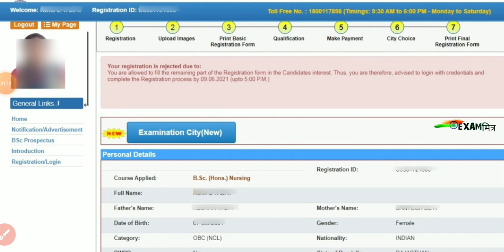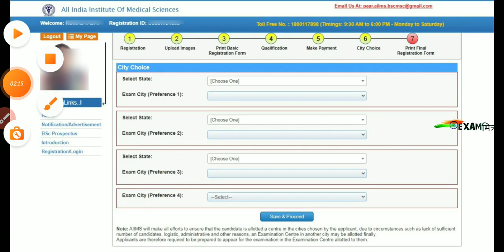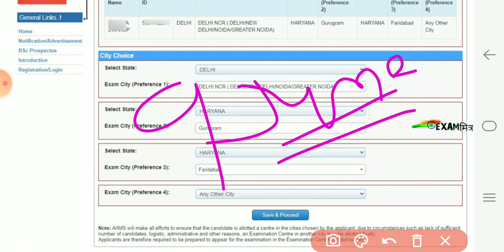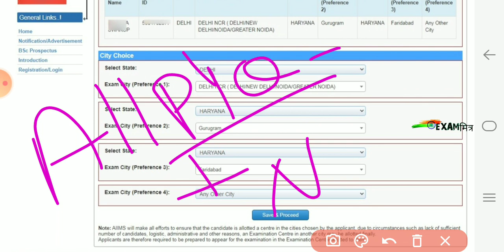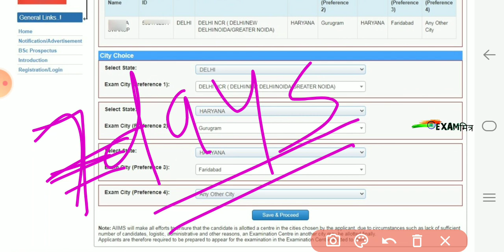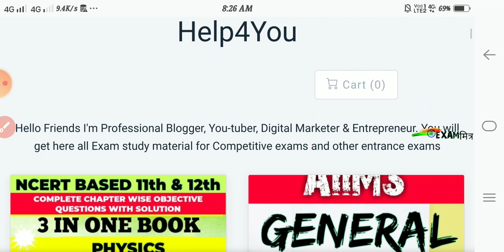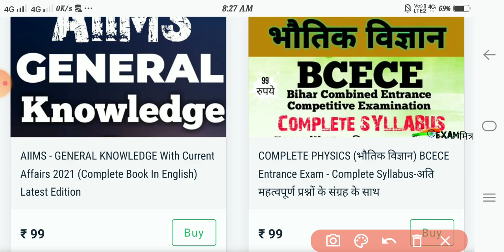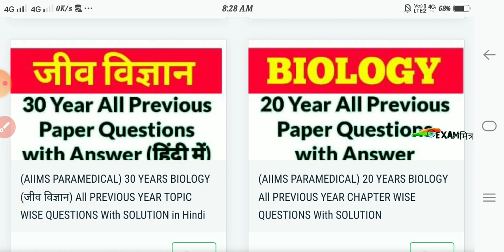AIIMS Exam Update | AIIMS Bsc Nursing,AIIMS Msc Nursing,Aiims 2021,AIIMS PARAMEDICAL,AIIMS EXAM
LANGUAGE - हिंदी

LANGUAGE - ENGLSIH

AIIMS Nursing/Paramedical Seat Matrix & Course Duration
AIIMS Nursing Application Fees Issue
AIIMS Nursing/Paramedical Final Registration Step by Step 2021
 AIIMS Final Registration कैसे करे
AIIMS Nursing/Paramedical Application form 2021
Aiims Cast certificate 2021
AIIMS RUC Code कैसे Generate करे
 AIIMS Nursing Final Registration 2021
 AIIMS Paramedical 2021
AIIMS Basic Registration Status कैसे चेक करे

aiims delhi online form 2020